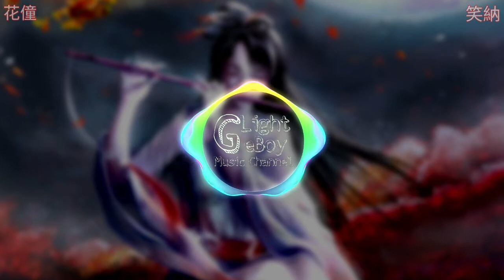花僮 - 笑納 ●撐傘接落花 看那西風騎瘦馬● ♬【動態歌詞/Lyrics】♬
L.G.B.M.C 给你听一首的歌

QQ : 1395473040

目标...
5000訂閱就公開私人michat(只是到10k订阅停止)
10.000訂閱就公開粉絲michat群(只是到30k订阅停止)
35.000訂閱就公開我的fb號(只能加女生)
100.000訂閱就第一集Q&A啦
350.000訂閱就穿我的youtube衣服出外面(只在星期1，3，5，7穿上)
500.000訂閱就公開我的第二频道

Facebook私人(只能加女生)：
Coming Soon

⬇下方歌词⬇

演唱：花僮
作詞：周仁
作曲：古月
編曲：韓珂
和聲：韓珂
混音：CuTTleFiSh
監制：古月
製作人：花僮
出品人：米奇
OP：星漢馬文化

挑燈看遍長街的繁華
白鬍子老者 臨摹入畫
一番寒暄 附和月色無暇
忽然清風 惹一池落花

三兩知己結伴的仲夏
夜市鬧三更 不想回家
星光灑落 老樹的枝丫
馬蹄淺淺 落一身風沙

撐傘接落花 看那西風騎瘦馬
誰能為我一眼望穿流霞
公子是你嗎
前面深山誰人家
暮夜撫一曲琵琶
我欲提筆為汝一幅畫 佳人請笑納

誰能為我熬一縷青髮 那人是你嗎
誰在竊語譜情話
紅塵故事在牽掛
夜風微涼燭影暖心啊
我悠歌把月光請笑納

公子是你嗎
前面深山誰人家
暮夜撫一曲琵琶

誰在竊語譜情話
紅塵故事在牽掛

公子是你嗎
前面深山誰人家
暮夜撫一曲琵琶

誰在竊語譜情話
紅塵故事在牽掛

☆關於歌手 About☆
微博: --